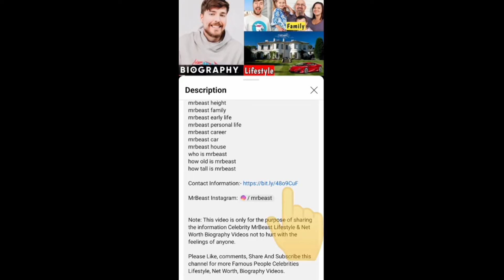Cillian Murphy Wife, Age, Children, Net Worth, Bio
Cillian Murphy About:

Cillian Murphy is an Irish actor. He made his professional debut in Enda Walsh's 1996 play Disco Pigs, a role he later reprised in the 2001 screen adaptation.

Note: This video is only for the purpose of sharing the information Celebrity Cillian Murphy Lifestyle & Net Worth Biography Videos not to hurt with the feelings of anyone.

1) This video has no negative impact on the original works (It would actually be positive for them)
2)This video is also for teaching purposes.
3) It is not transformative in nature.
4)I only used bits and pieces of videos to get the point across where necessary.
5) Some images are also used just for giving the clearance about the topic to the viewers.